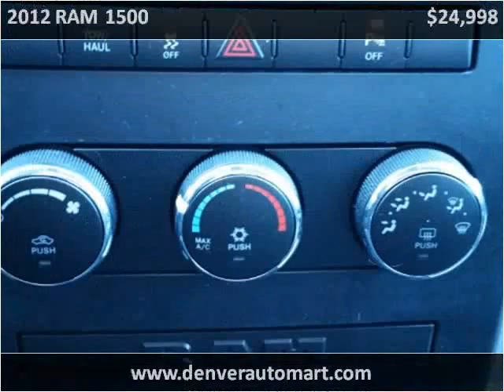2012 RAM 1500 Used Cars Aurora, Denver Colorado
This 2012 RAM 1500 is available from Auto Mart USA.